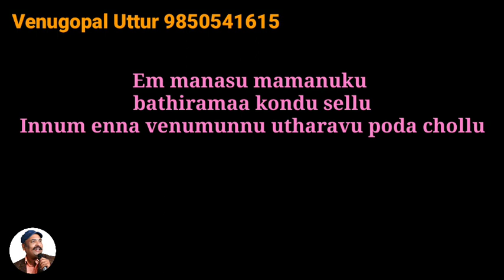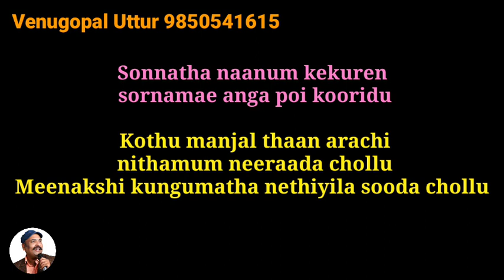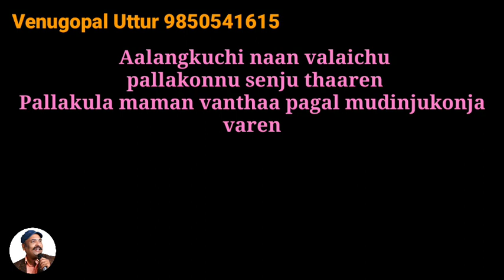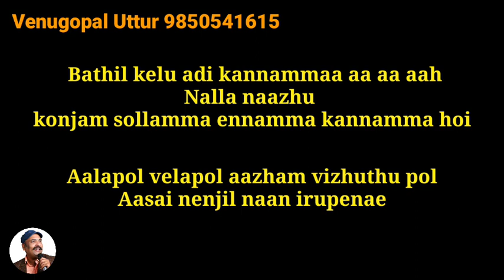Aalapol Velapol Tamil Male Karaoke